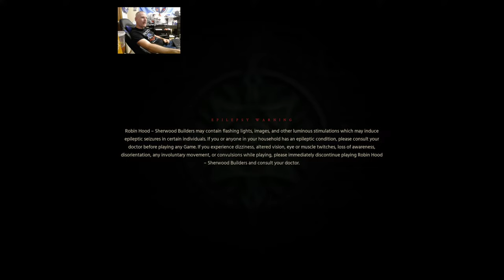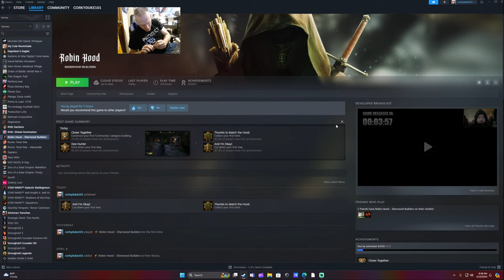Robin Hood Sherwood Builders part 1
I'm not very good at this type of game but I gave it my best shot and will probably play it again.